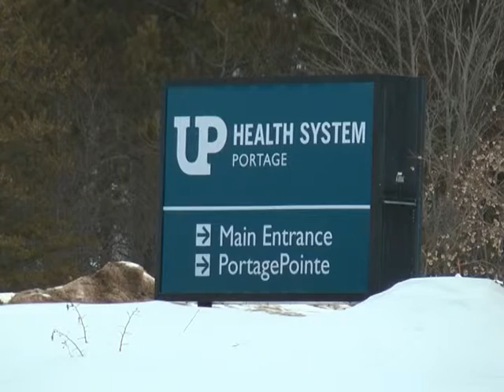New CEO joins UP Health System - Portage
New CEO joins UP Health System - Portagec